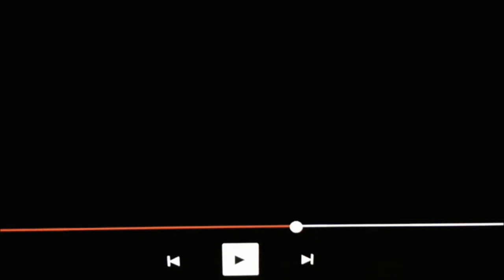STORMING IN JANUARY?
Today we show clips of last night's storm and Aubrey gets Stephen back for scaring her!